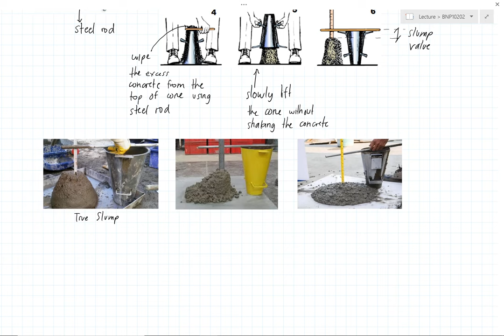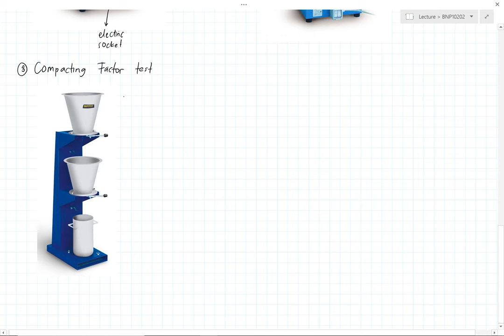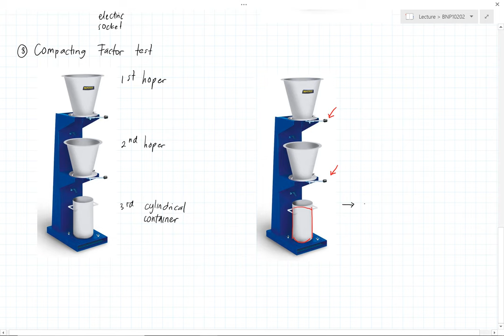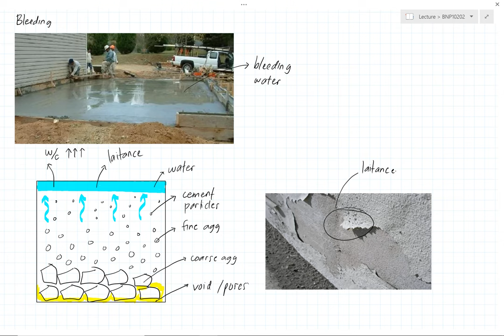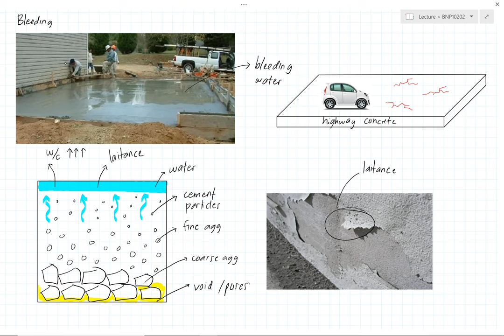Testing of Fresh Concrete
Explanation on the testing of fresh concrete